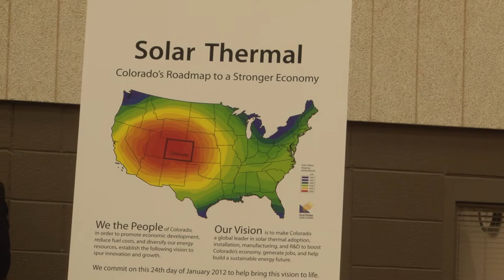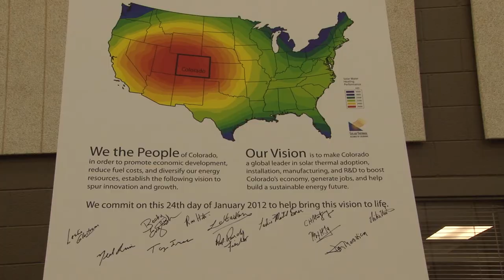Colorado's Solar-Thermal Roadmap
The Solar Thermal Alliance of Colorado (STAC) unveils a roadmap for turning Colorado into a global leader in solar-thermal energy production. The Colorado Solar Energy Industries Association (COSEIA) and Colorado Renewable Energy Society (CRES) led the effort.